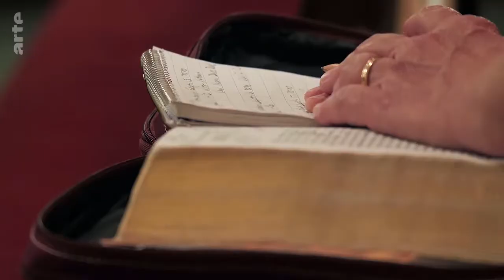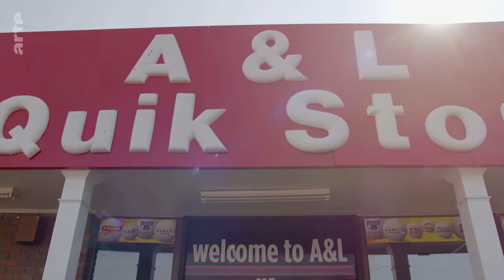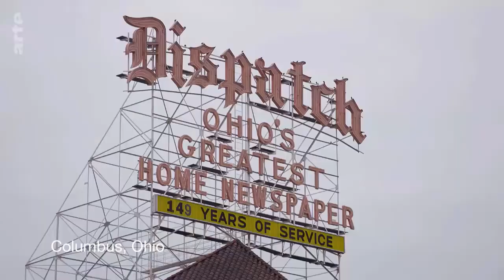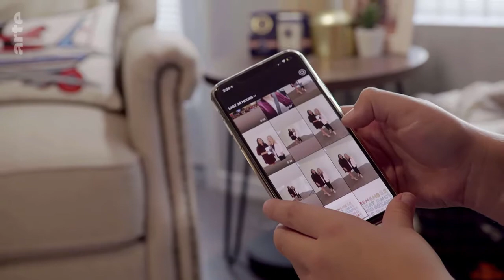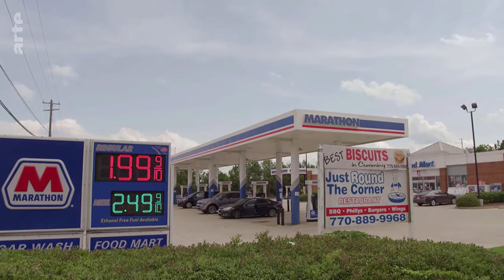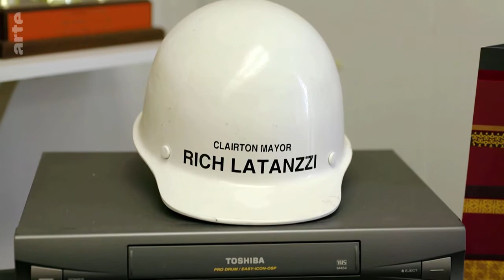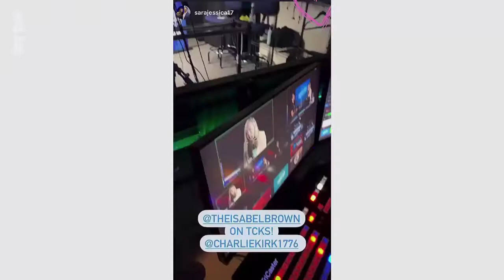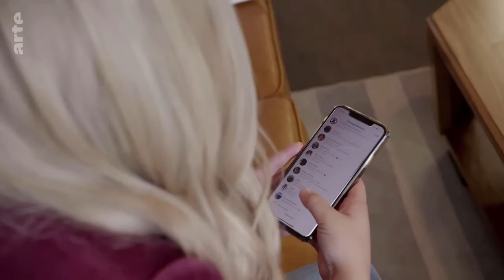Aus der Traum? - (5/5) Die Amerikaner im Wahljahr: Vor der Entscheidung [Dokumentation, HD]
Die USA im Wahljahr 2020: Die Protagonisten bangen um die Zukunft ihres Landes und die Demokratie. Was ist nach diesem turbulenten Jahr eigentlich noch von ihren persönlichen Träumen übrig geblieben, und was würde der Ausgang der Wahlen für sie bedeuten?

Kurz vor der Präsidentschaftswahl in den USA: Die Coronakrise, die Rassenunruhen, die schwächelnde Wirtschaft – keines der Probleme, die das Jahr 2020 mit sich gebracht hat, ist gelöst. Stattdessen braut sich weiter etwas zusammen. In Chicagos South Side war Ameena Matthews voller Elan in das Jahr gestartet. Nachdem ihre Kandidatur für den Kongress jedoch gescheitert ist, sind auch ihre großen Pläne für den berüchtigten Stadtteil Makulatur. Der evangelikale Pastor Doug Pagitt macht mit seinem Team von der Initiative Vote Common Good eine Bustour durch die USA, um gegen die Wiederwahl von Donald Trump zu mobilisieren. Kurz vor der Wahl kehrt er in seine Heimatstadt Minneapolis zurück: Er wohnt in direkter Nähe zu dem Ort, an dem George Floyd im Mai ermordet wurde. Eine Rückkehr mit gemischten Gefühlen: Hoffnung, dass Trump abgewählt wird, und Bangen, dass dadurch wahrscheinlich nicht alle Probleme gelöst sein werden. In Clairton, Pennsylvania, hatten die Menschen vor vier Jahren große Hoffnungen in Präsident Donald Trump gesetzt. Dort, im sogenannten Rust Belt der USA, leiden alle unter der schwächelnden Stahlindustrie. Wie steht es kurz vor dem Wahltag um die Stimmung in der Stadt? Wie Trump ist Bürgermeister Richard Lattanzi kein Berufspolitiker. Er ist eigentlich Stahlarbeiter. Und wie Trump wurde auch er quasi über Nacht zum Krisenmanager wider Willen. Neben all den ungelösten Problemen gibt es auch die schönen Momente im Bürgermeisteralltag: Eine Hochzeit steht an – ein versöhnliches Ende eines anstrengenden Jahres.

Sender: ARTE
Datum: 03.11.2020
Dauer: 55 min